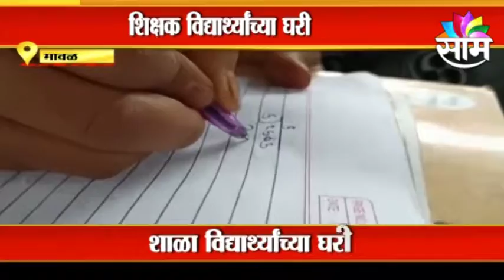Special Report | शिक्षक विद्यार्थ्यांच्या घरी, ज्ञानगंगा विद्यार्थ्यांच्या दारी